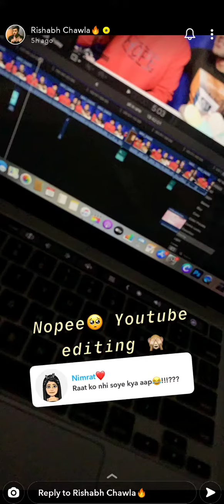Damnfam on snapchat 😍✨❤